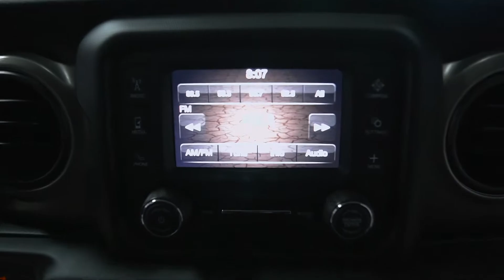D8082 20 Jeep Wrangler Black